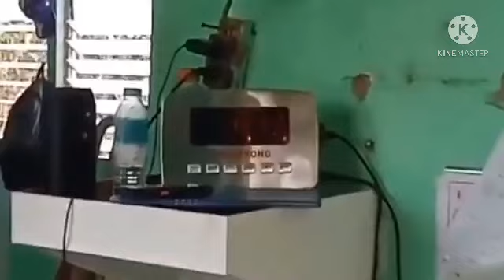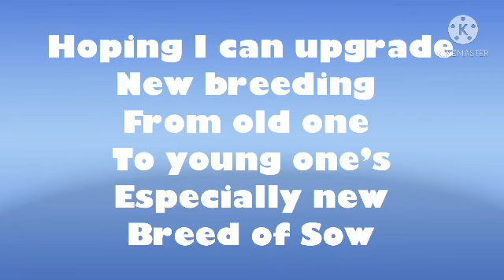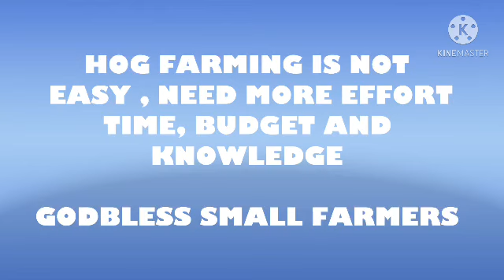HOW THEY HANDLE HOGS TO SLAUGHTER HOUSE || ANG BIGAT NILA🐷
Farmer Life Find ways and means in order to send Hogs to Market
or Slaughter House .
  Thanks Guys for Helping one another